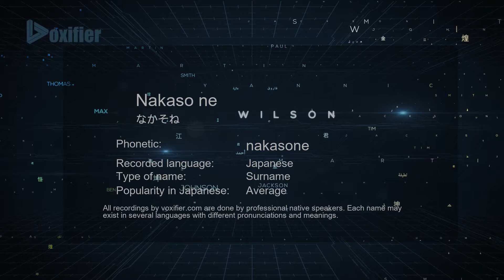How to Pronounce Nakaso ne (なかそね) in Japanese - Voxifier.com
This is the Japanese pronunciation, gender, and phonetics recording of the name Nakaso ne (なかそね). The same name may exist in other languages with different pronunciations. Check the meaning of name along with other possible pronunciations or similar names for free Voxifier uses the help of expert linguists to simplify pronunciations by replacing some special sounds with sounds more commonly available across all languages.